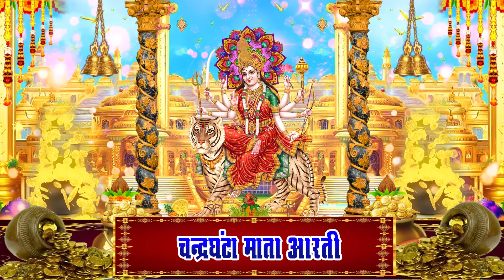नवरात्र का तीसरा दिन | मां चन्द्रघंटा की आरती | Maa Chandraghanta Aarti | mata rani ki aarti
Maa Chandraghanta Puja Aarti: आज नवरात्रि का तीसरा दिन है। आज के दिन सिंह पर सवार होकर युद्ध मुद्रा में रहने वाली मां चंद्रघण्टा का पूजा की जाती है। चैत्र मास के शुक्ल पक्ष की तृतीया तिथि को मां दुर्गा के तीसरे स्वरूप की पूजा करने का विधान है